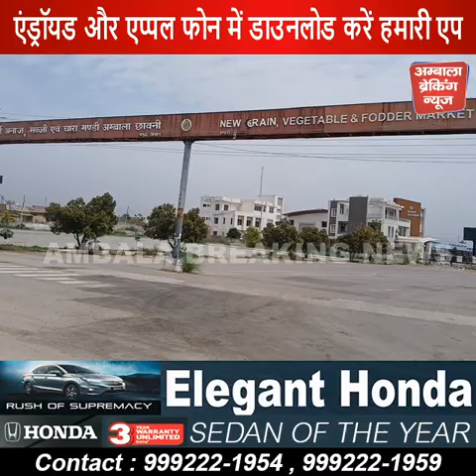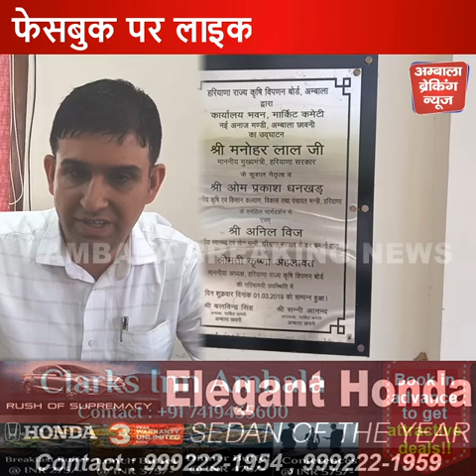गेहूं खरीद के लिए प्रशासन की सभी तैयारियां पूरी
एंकर --सरकारी आदेश के बावजूद अनाज मंडी में गेहूं की खरीद अभी शुरू नही हो पाई! कुछ दिन पूर्व आई बरसात व औलावृष्टि के चलते गेहूं की फसल सूख नहीं पाने से कटाई में देरी हो रही हैं , बरसात का मौसम होने के बावजूद आदतियों ने मंडी में गेहूं ढकने के पुख्ता इंतजाम किये हुए हैँ , मार्केट कमेटी सचिव नीरज ने पिछले सीजन से इस बार ज्यादा गेहूं की आवक होने का दावा किया हैं !